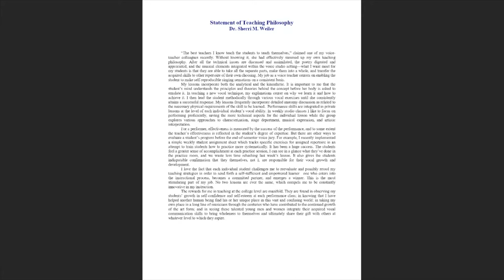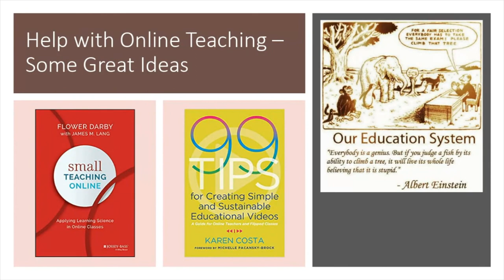Passing it Forward: Lessons on Teaching from the Award Winners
This week is all about celebrating excellence in teaching and learning. Today we had a great discussion with colleagues from across the University who have been recognized for their excellence in teaching. What a great opportunity for a fresh thinking in learning and teaching!